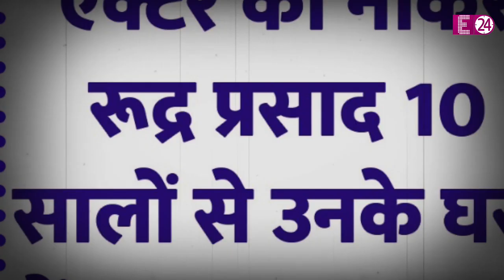Ayushmann Khurrana के घर मिली थी सड़ी-गली लाश, पुलिस के चक्कर में पड़ गए थे एक्टर !